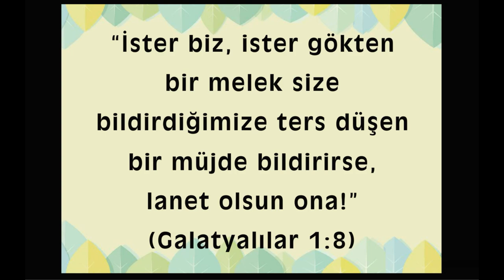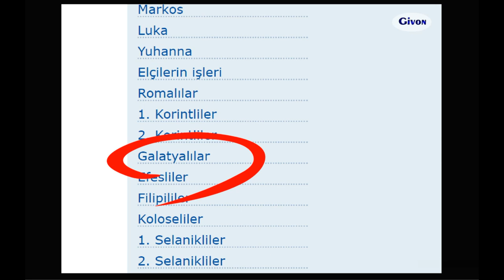Animasyonlu Ders - 47.Neden Sadece İsa’ya İnanmamız Gerekir